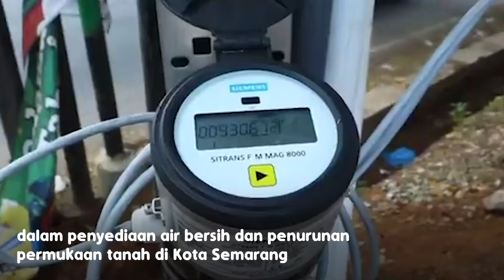Pj Gubernur Dampingi Presiden RI Resmikan SPAM Semarang Barat, Sediakan Air Bersih Untuk Masyarakat